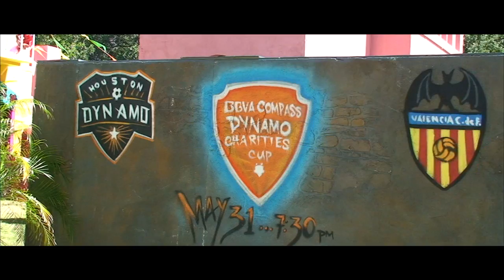International Festival 2012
Argentina llego a Houston con el International Festival 2012 en donde con el apoyo del equipo local, el Houston Dynamo, se pintaron unos murales alusivos al futbol Argentino y local. Ademas se puede disfrutar de comida, bebida y musica tipica del pais sudamericano. 21, 22 y 28 y 29 de Abril en Downtown Houston